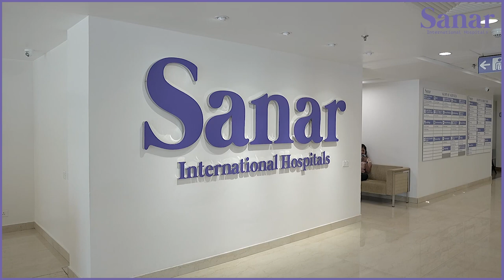Patient Testimonial - Para Thyroidectomy on Pt Jawad Kadhim Tweli from Iraq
Jawad Khadim Tweli from Iraq was suffering from Parathyroid Adenoma. He also had the case of Kidney Stones. The team led by Dr. Archit Pandit, Director & HOD, Surgical Oncology, successfully carried out the procedure called Para Thyroidectomy on Mr. Tweli. He had an uneventful recovery and flew back to his home country after a few days getting cured of all the pain he was experiencing before.